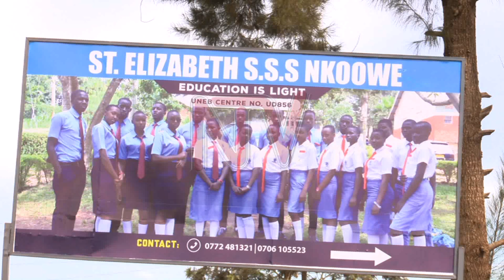Disabled UCE candidate defies odds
Going to school as a child living with disability can be very challenging for many reasons, which is why students with disability generally tend not to perform as well as their able-bodied counterparts. However, Steven Kavuma, a student at St Elizabeth Nkoowe in Wakiso district defied all odds to do well in the 2019 UCE exams. SOLOMON KAWEESA met Kavuma who narrated the drive that led him to succeed despite the challenges he faces as a student.